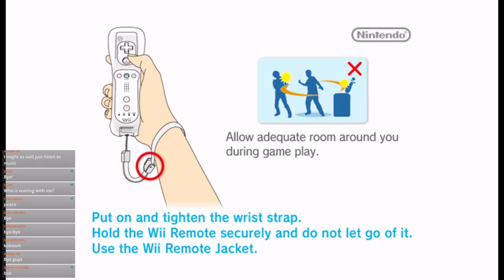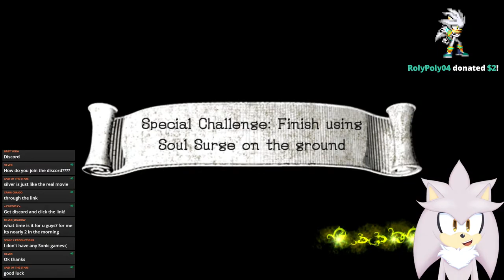A Knight's Adventure! | Silver Plays Sonic and the Black Knight Part 1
Silver plays Sonic and the Black Knight and falls into the world of King Arthur and the Knight of the Round Table. The adventure of a knight begins live on the channel!

💙Channel Description💙

💙Social Media💙

💙Futuristic Friends💙

💙Special Thanks💙